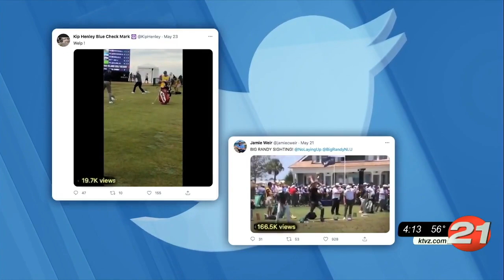Bend golfer caddies for a friend on the big stage: the PGA Championship